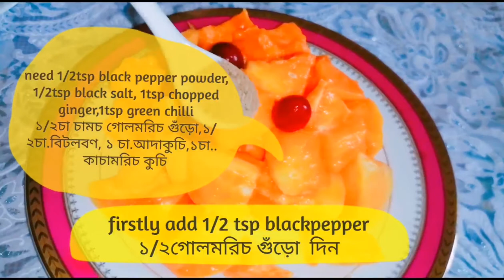healthy_papaya_salad সম্পুর্ণ ভিন্ন স্বাদের ক্যারিবিয়ান স্টাইলে Papaya সালসা্||sweet Papaya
Caribbean style salsa is famous fruit recipe.Let's make it  once a time, ripe papaya  salsa,Caribbean  style salsa is really tasty &Healthy.
sweet papaya  dessert  is also one of my favourite tropical fruits.